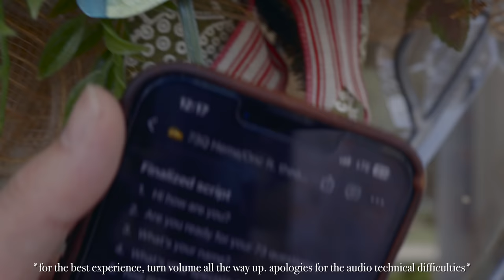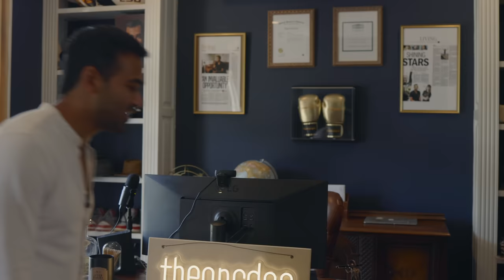73 Questions with a Hematologist/Oncologist ft. TheOncDoc | ND MD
Welcome to 73 Questions with ND MD.  This video series highlights different medical specialties to give you a better idea of what it is like in the life of a full time attending or resident physician...and now healthcare professional students of various healthcare careers or programs!  On this episode,  Dr. Sanjay Juneja, a hematologist/medical oncologist walks us through his passion for what is undoubtedly one of the most intimate subspecialties medicine has to offer. This is a field for the listeners and the emotionally resilient. Listen to his memorable stories, excitement, and hopeful attitude that makes Dr. Juneja an incredible physician, guiding light through cancer treatment, and inspiration to those looking to pursue a career in the prized field of heme/onc.  Thank you Dr. Juneja for your time and for giving us a look into the life of a heme/onc physician!

Check out Dr. Juneja on socials:  @TheOncDoc